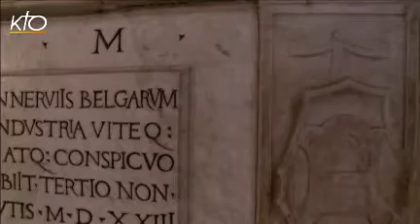Flash Synode midi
Synode des évêques pour le Moyen-Orient , à Rome du 10 au 24 octobre 2010.
Flash du 23/10/2010.